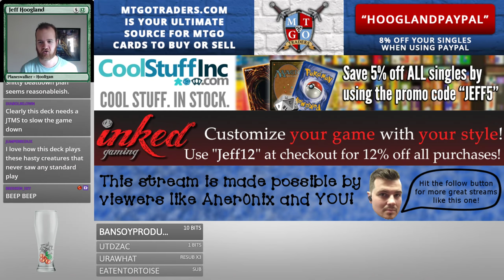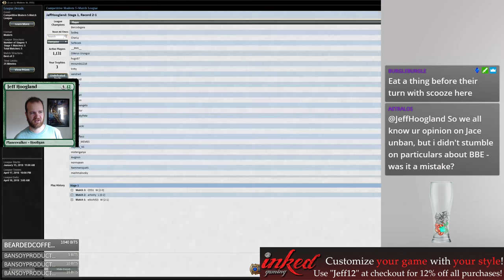Temur Kiki - Modern - March 13th, 2018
0:00 - First Match: G Tron
22:27 - Second Match: Ad Nauseum
33:43 - Third Match: Grixis Death Shadow
45:37 - Fourth Match: UR Burn
58:41 - Fifth Match: Grixis Control
1:32:25 - Wrap-Up

4 Birds of Paradise
4 Bloodbraid Elf
3 Bounding Krasis
1 Breeding Pool
2 Eternal Witness
3 Eldritch Evolution
1 Island
1 Shaman of the Great Hunt
3 Forest
2 Botanical Sanctum
1 Kiki-Jiki, Mirror Breaker
4 Lightning Bolt
4 Misty Rainforest
1 Scalding Tarn
2 Steam Vents
2 Stomping Ground
3 Strangleroot Geist
2 Tireless Tracker
3 Wooded Foothills
1 Mountain
2 Izzet Charm
2 Copperline Gorge
1 Raging Ravine
4 Coiling Oracle
3 Scavenging Ooze
1 Pestermite

2 Abrade
1 Negate
1 Pia and Kiran Nalaar
1 Glen Elendra Archmage
2 Fulminator Mage
2 Roast
1 Obstinate Baloth
1 Reclamation Sage
2 Scab-Clan Berserker
2 Blood Moon